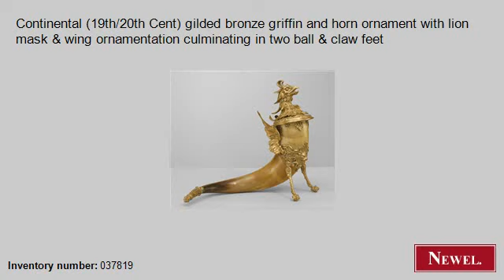Antique Continental (19th/20th Cent) gilded bronze griffin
- Newel.com: Antique Continental (19th/20th Cent) gilded bronze griffin and horn ornament with lion mask & wing ornamentation culminating in two ball & claw feet (Continental, German & Austrian, accessories, ornaments, bronze doré) (Newel Art and Antiques, New York City)